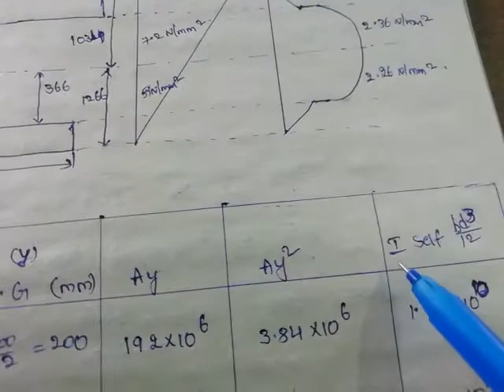PSC | unit 4 | Design of shear stress